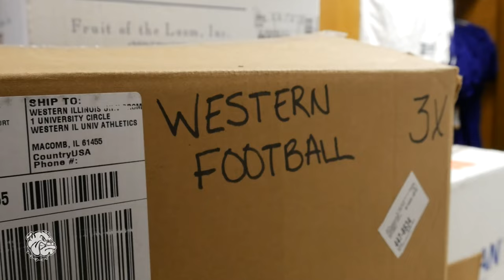Behind The Huddle: WIU Football Equipment Staff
Here's an exclusive inside look at the WIU Football equipment staff and how they help the team prepare for every practice and game.